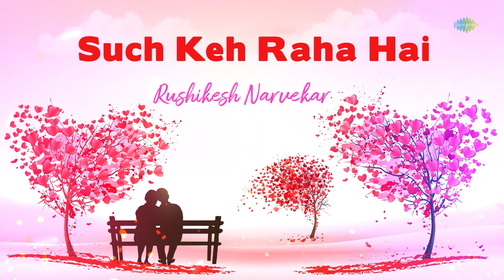Such Keh Raha Hai - Marathi Version | Cover Song | Saregama Open Stage | Rushikesh Narvekar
Saregama Open Stage brings you a new Marathi cover version of one of the Hindi song "Such Keh Raha Hai" by Vaibhavi Deshmukh.

Original Credits -

Artist: Kay Kay ( K.K)
Music Director: Harris Jayaraj
Lyricist:  Sameer

Recreation Credits -

Lyrics - Sudhir Pednekar
Singer - Rushikesh Narvekar